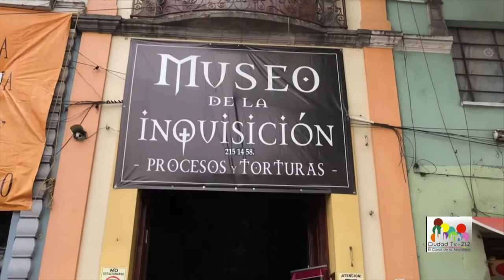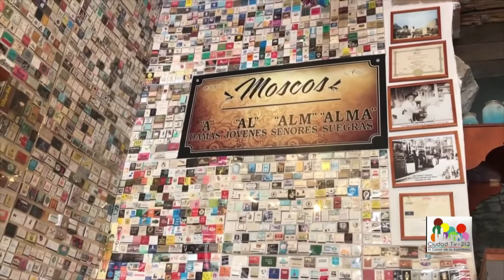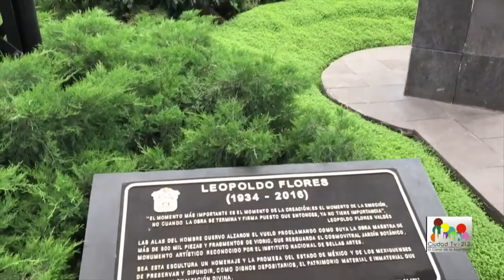Viajemos por EdoMex / Viajemos todos por México - Con Sentido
¿Sabes todas las maravillas que nos tiene preparado el maravilloso Estado de México? Descúbrelas junto a Pita Ojeda y Paco Bling Bling ¡Acompáñalos!